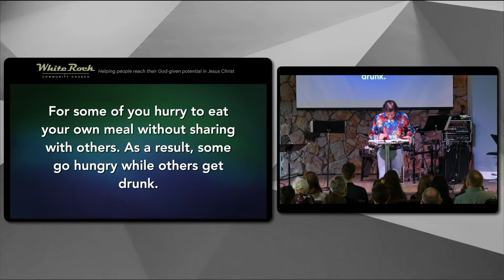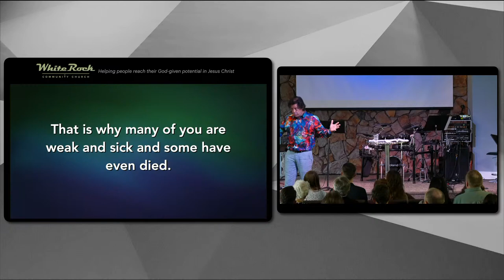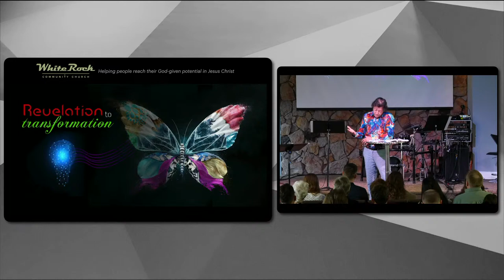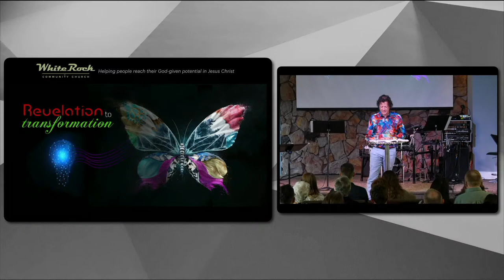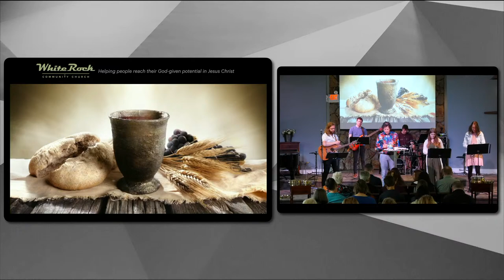Communion - June 5, 2022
Sermon: Communion
Sermon Series: Revelation to Transformation
Passage: 1 Corinthians 11:17-34 (NLT)
Pastor Steve Doerksen

White Rock Community Church “…Helping people reach their God-given potential in Jesus Christ…”